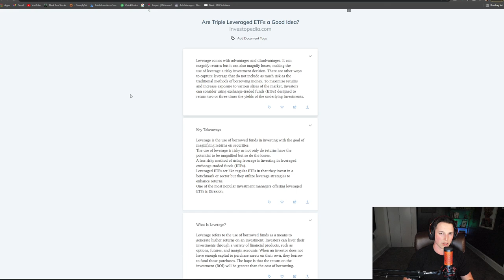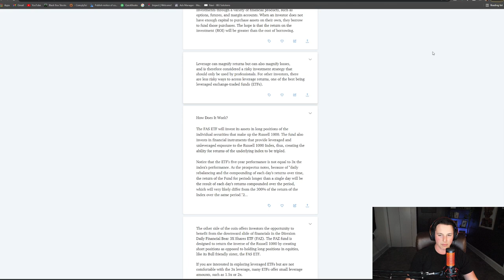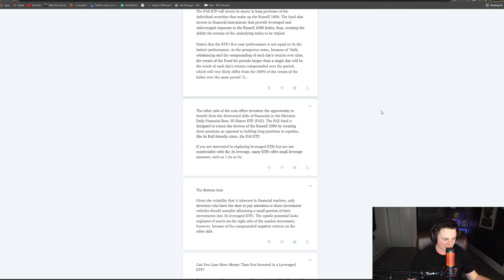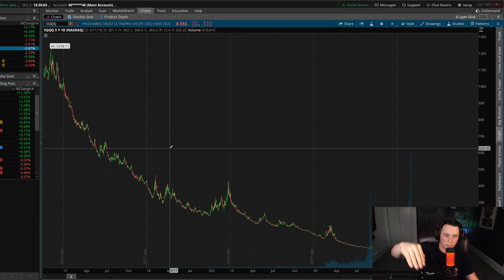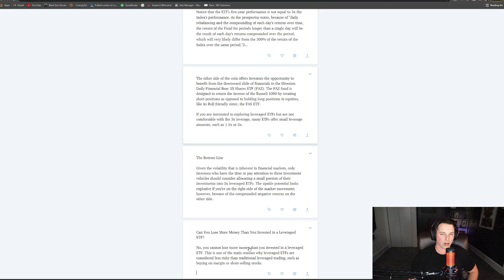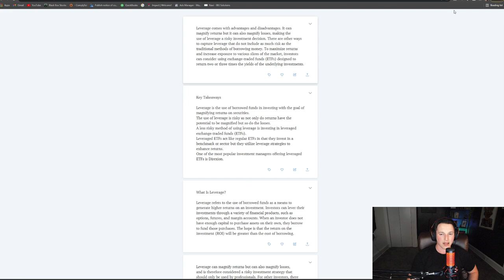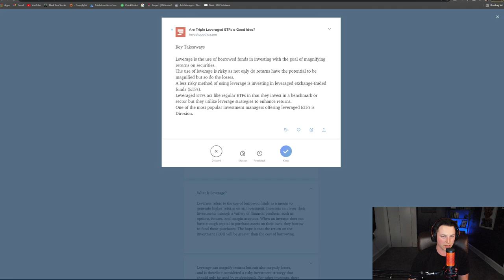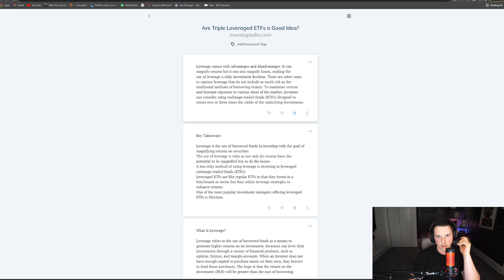TQQQ - Using 3x ETFS CORRECTLY!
In this video we are going to go over tqqq vs sqqq and how to use leverage correctly.

Leverage comes with advantages and disadvantages. It can magnify returns but it can also magnify losses, making the use of leverage a risky investment decision. There are other ways to capture leverage that do not include as much risk as the traditional methods of borrowing money. To maximize returns and increase exposure to various slices of the market, investors can consider using exchange-traded funds (ETFs) designed to return two or three times the yields of the underlying investments.

Key Takeaways
Leverage is the use of borrowed funds in investing with the goal of magnifying returns on securities.
The use of leverage is risky as not only do returns have the potential to be magnified but so do the losses.
A less risky method of using leverage is investing in leveraged exchange-traded funds (ETFs).
Leveraged ETFs act like regular ETFs in that they invest in a benchmark or sector but they utilize leverage strategies to enhance returns.
One of the most popular investment managers offering leveraged ETFs is Direxion.
What Is Leverage?
Leverage refers to the use of borrowed funds as a means to generate higher returns on an investment. Investors can lever their investments through a variety of financial products, such as options, futures, and margin accounts. When an investor does not have enough capital to purchase assets on their own, they borrow to fund those purchases. The hope is that the return on the investment (ROI) will be greater than the cost of borrowing.

Leverage can magnify returns but can also magnify losses, and is therefore considered a risky investment strategy that should only be used by professionals. For other investors, there are less risky ways to access leverage returns, one of the best being leveraged exchange-traded funds (ETFs).

The FAS ETF will invest its assets in long positions of the individual securities that make up the Russell 1000. The fund also invests in financial instruments that provide leveraged and unleveraged exposure to the Russell 1000 Index, thus, creating the ability for returns of the underlying index to be tripled.

Notice that the ETF's five-year performance is not equal to 3x the index's performance. As the prospectus notes, because of "daily rebalancing and the compounding of each day's returns over time, the return of the Fund for periods longer than a single day will be the result of each day's returns compounded over the period, which will very likely differ from the 300% of the return of the Index over the same period."2

Can I Play the Downside?
The other side of the coin offers investors the opportunity to benefit from the downward slide of financials in the Direxion Daily Financial Bear 3X Shares ETF (FAZ). The FAZ fund is designed to return the inverse of the Russell 1000 by creating short positions as opposed to holding long positions in equities, like its Bull friendly sister, the FAS ETF.

If you are interested in exploring leveraged ETFs but are not comfortable with the 3x leverage, many ETFs offer small leverage amounts, such as 1.5x or 2x.